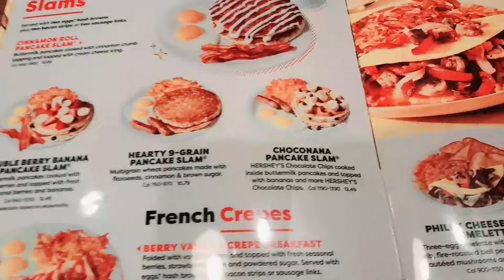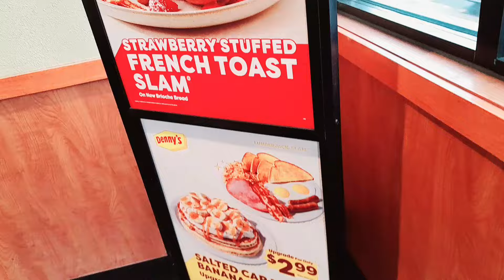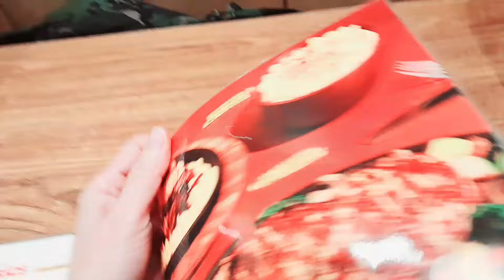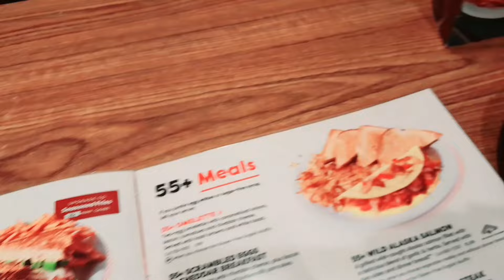Bonjour FAMILY! START our Day with a TASTY meal at DENNY'S | FOOD | FAMILY eat out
Join us today as we spend our time together as a family eat the very important meal of the day. Denny's is  famous for American breakfast of course you can order something not only breakfast menu but for lunch and dinner. The good thing about this restaurant is you can eat breakfast here anytime of the day if you wish.

Thank you for doing such a great favor helping grow the channel. Appreciated much.